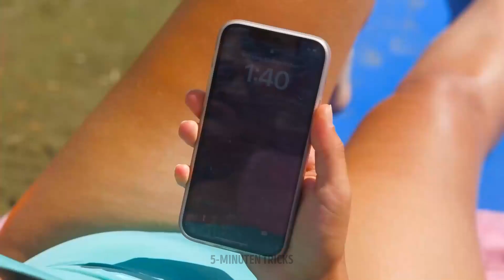🌟 Ultimative Urlaubs-Hacks und Gadgets für einen epischen Kurzurlaub! ✈️🏖️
Hallo alle miteinander! 🏖️ Begeben Sie sich mit unserem neuen Video auf die Reise Ihres Lebens! Wenn Sie einen erholsamen Strandurlaub planen, ist dieses Video Ihr ultimativer Leitfaden zur Optimierung aller Aspekte Ihres Badeurlaubs.

🌊 Entdecken Sie mit uns einen Schatz an Tipps, Tricks und modernsten Gadgets, die Ihren Urlaub unvergesslich machen!

ZEITSTEMPEL:

00:00 – Tauchen Sie ein in lustige Schwimmbad-Hacks
02:02 – Entdecken Sie fantastische Strand-Hacks
04:17 – Enthüllen Sie einfache Ideen für Strandfotos
06:29 – Entdecken Sie Strand-Hacks für werdende Eltern